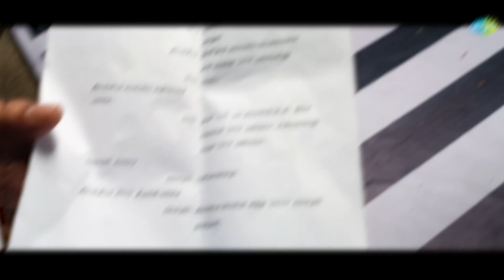Ilakkiya - Promo 3 - Making | Hima Bindhu, Nandhan, Sushma | Saregama TV Shows Tamil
Cast: Hima Bindhu, Nandhan, Sushma, Roopa Sri, Rani, Sathish, Barath Kalyan & Others.

Crew:

Directed: Sai Maruthu
Cameraman: Akhilan
Editor: K Shankar